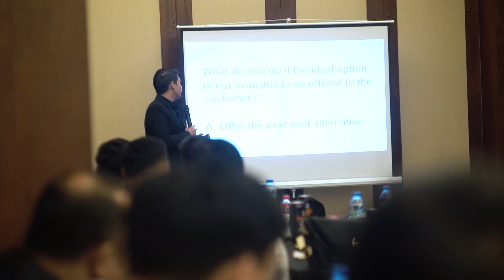Event Excellence: Atticus Advisory Solutions Inc. Sets the Stage for Unforgettable Memories!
Life is an event. Make it memorable 🙂
Successful Event with Atticus Advisory Solutions Inc.
Thank you so much  for trusting our service.
Book your Events now!
or call and text|
Follow our FB and IG for more info @SugarandTeaFilms
You may also Visit our;
Address: 24th floor Units 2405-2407, Tycoon Center, Ortigas Center, Pasig City Philippines 1605